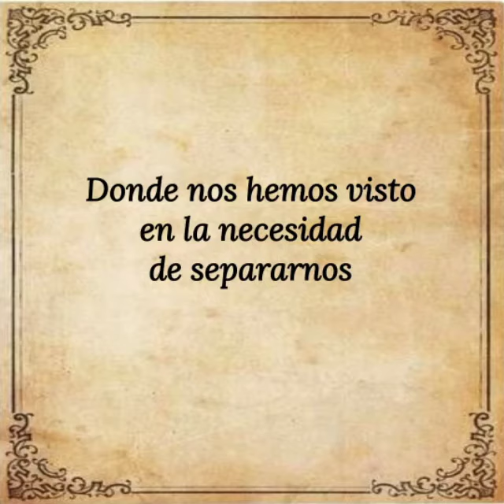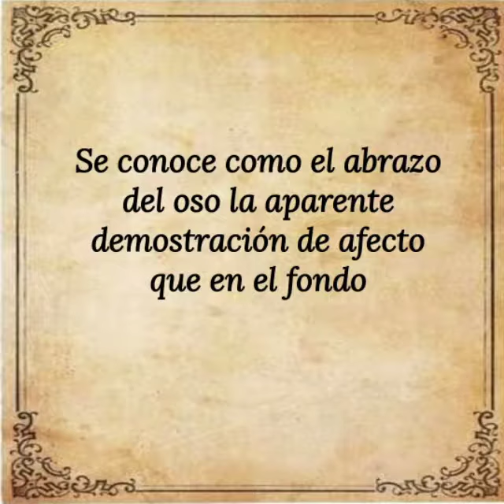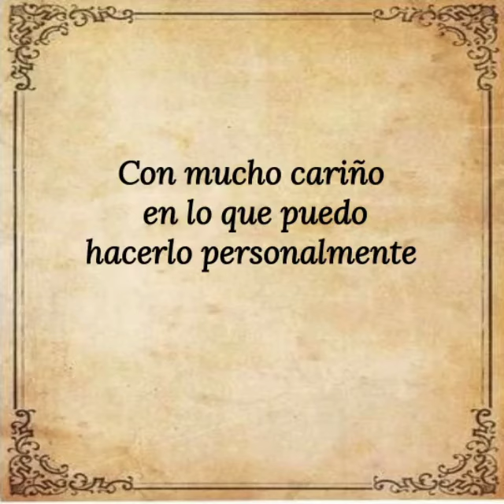Día Internacional del Abrazo